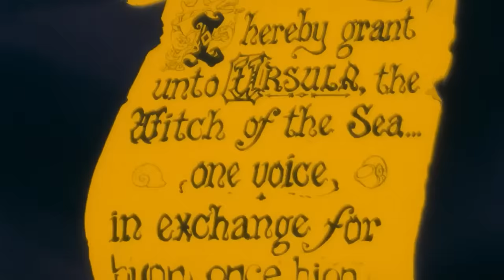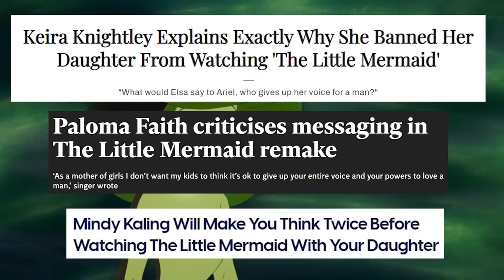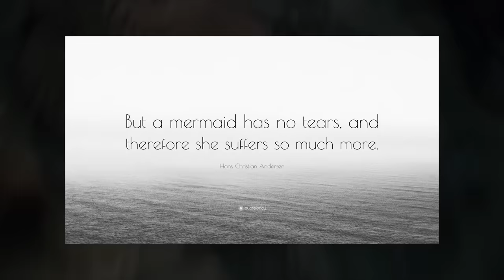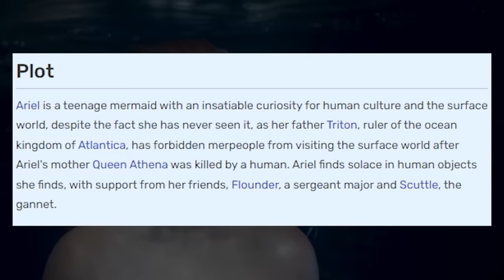The Little Mermaid - Poor Unfortunate Film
The Little Mermaid remake is a masterclass in sucking the life out of a story. The songs are there, the magic simply isn't.

Thanks to @ozkii95 for his help with the editing!

*Timestamps*
Intro - Tales for Boys & Tales for Girls: 00:00 - 08:38
Weird Setups, Weird Fishes: 08:39 - 14:20
Wasted Symbols: 14:21 - 16:33
Ariel's Sisters: 16:34 - 20:00
Animation vs Pseudo-Live Action: 20:01 - 22:24
Problems With Scuttle: 22:25 - 26:20
Ursula & Triton: 26:20 - 28:25
Part of Your World & Musical Egoism: 28:26 - 33:00
Ariel, Halle Baile & The Race Question 33:01 - 37:12
Literature vs Film Part One: 37:13 - 40:24
Under The Sea: 40:25 - 43:34
Wild Uncharted Waters: 43:35 - 47:12
Lazy Environmentalism: 47:13 - 49:00
Melissa McCarthy's Ursula: 49:01 - 54:30
I Am Altering the Deal: 54:31 - 01:02:11
Prince Eric the Slaver: 01:02:12 - 01:04:40
A Slowly Ticking Clock: 01:04:41 - 01:08:38
Kiss The Girl = Sexual Harassment: 01:08:39 -  01:10:34
The Scuttlebutt Travesty: 01:10:35 - 01:14:41
Drunken Punch-Up At A Wedding: 01:14:42 - 01:17:09
Pointless Switch-Ups: 01:17:10
Outro: Kids Matter: 01:17:11 - 01:30:50